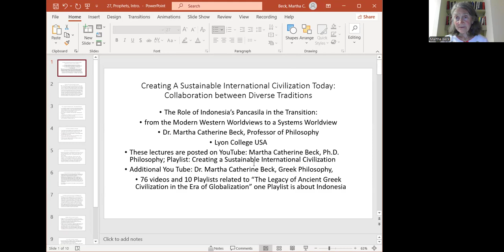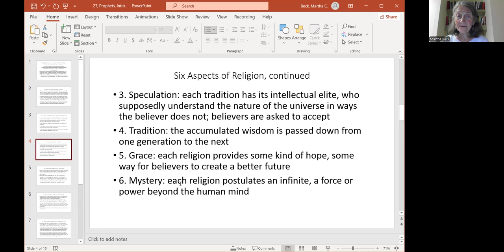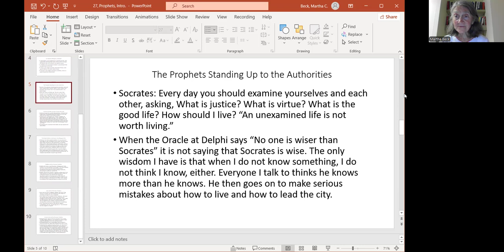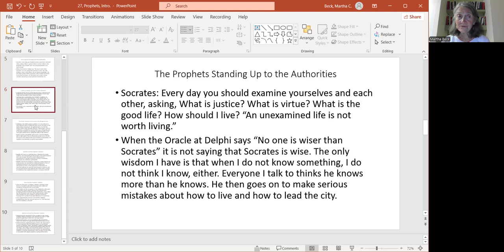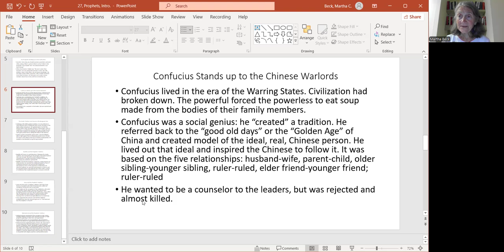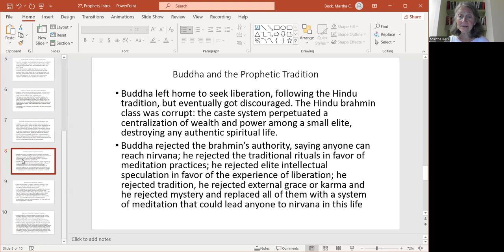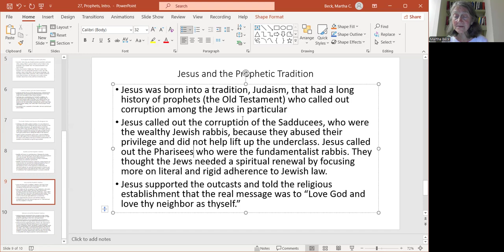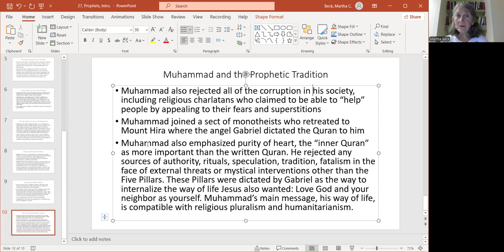27, The Prophetic Tradition